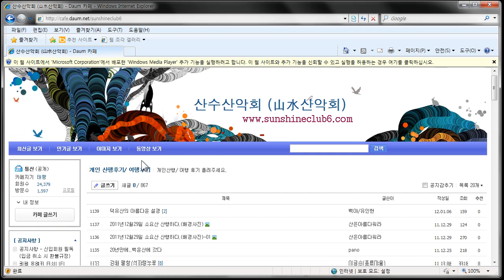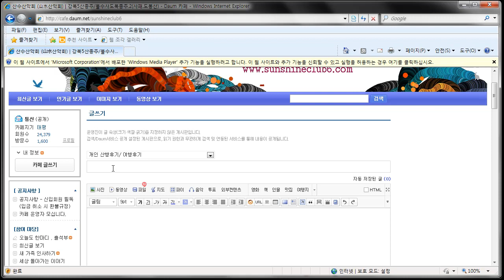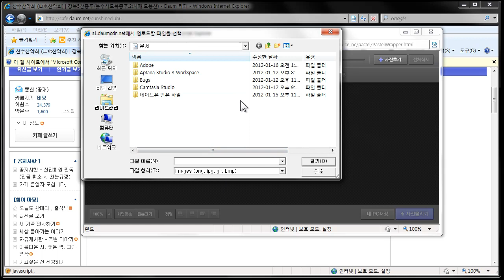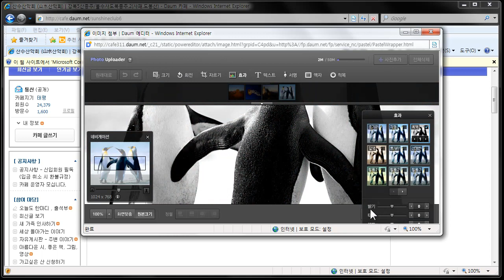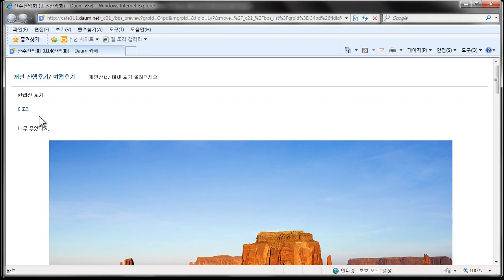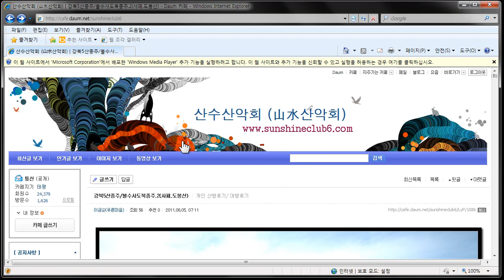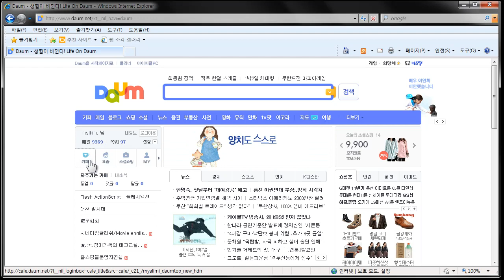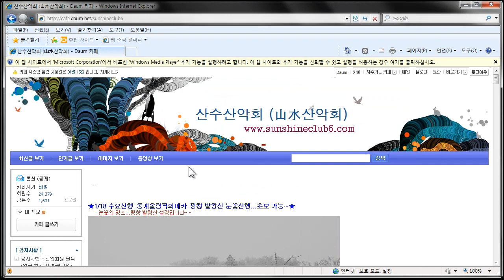다음 카페사용법 2 (카페 이용방법)